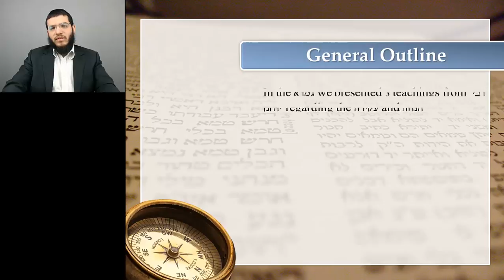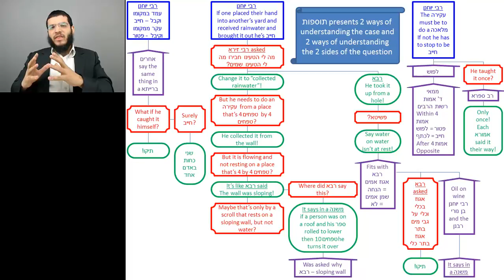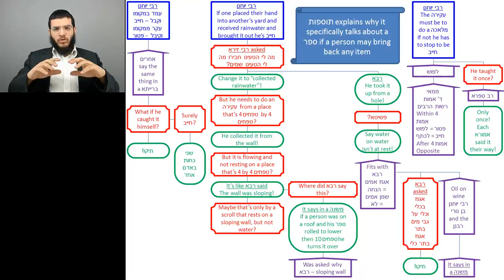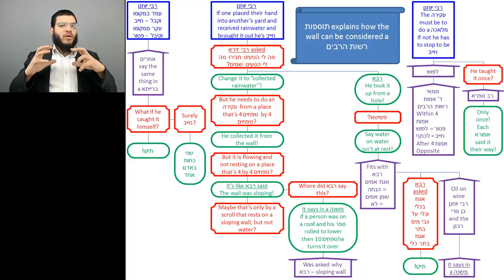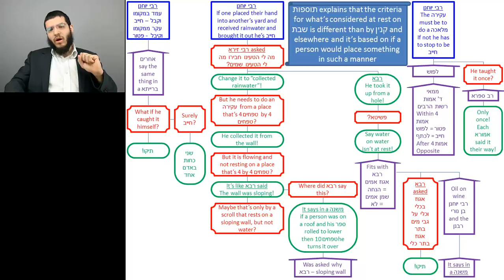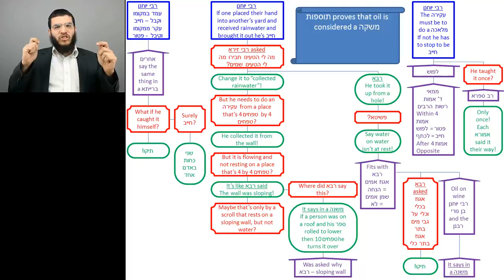Sugya 8 - Complete Overview